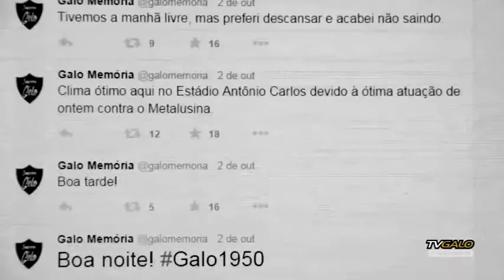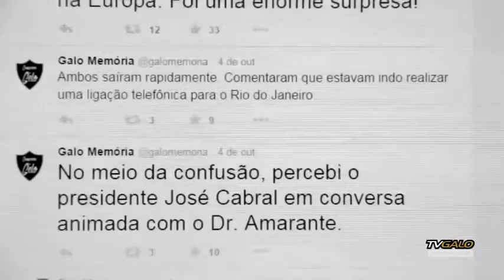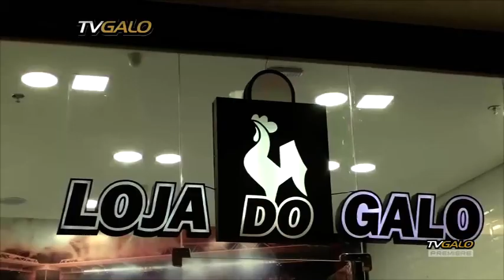25/10/2015 TV Galo Premiere - Episódio 08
A Cidade do Galo abrigou uma sessão de cinema para exibir um filme especial: O Dia do Galo, que narra a saga de dez torcedores, no dia da conquista da Copa Libertadores da América de 2013 pelo Atlético. Confira a reação dos atletas profissionais e da base ao ver o longa-metragem.
Conheça o projeto Galo Memória, que conta detalhes da "Excursão do Gelo", realizada pelo Atlético em 1950. Veja também fotos de atleticanos pelo mundo.
Em bate-papo descontraído, Levir Culpi contou um pouco de sua vida e de seu trabalho como treinador.
Mais uma da Loja do Galo foi inaugurada! A nova unidade fica no Shopping Estação BH. Com linha completa de produtos, os atleticanos de Belo Horizonte ganham mais uma opção para comprar produtos oficias do clube.
Confira a inauguração da Academia Muralha, escolinha de goleiros de Victor, no Labareda. Os primeiros alunos receberam conselhos especiais do camisa 1 do Galo.
Episódio exibido em 18 de outubro de 2015.
Não perca os próximos episódios do programa TV Galo Premiere!